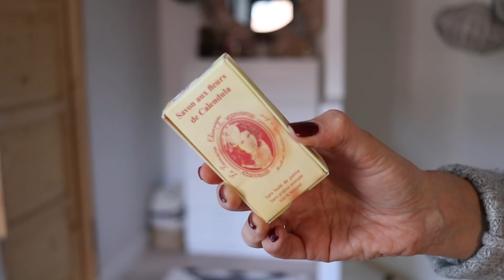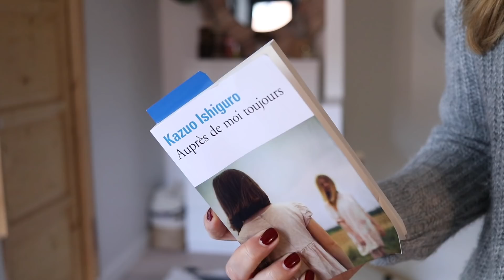CONCOURS x mes favoris de janvier | tribulationsdanais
La gagnante tirée au sort est le commentaire n°76 soit Mélodie Rpn et je viens de lui envoyer un mail !! Il y a un autre concours en ce moment sur ma chaîne ♡

Je suis tellement heureuse de vous proposer ce petit concours avec ces 3 rouges à lèvres liquides de chez The Body Shop + plein de petites choses que je vais vous glisser à l'intérieur !!
J'espère que ça vous fait plaisir, des bisous !!
FIN DU CONCOURS DIMANCHE 11 FEVRIER

Ca me fait terriblement plaisir, merci d'être là ! Aidez-moi à atteindre les 50 000 en vous abonnant, nous y sommes presque et ça me ferait tellement plaisir ! Merci pour tout !

Anaïs ♡